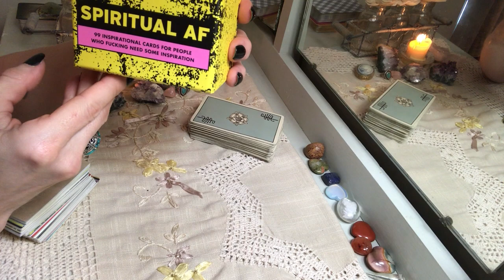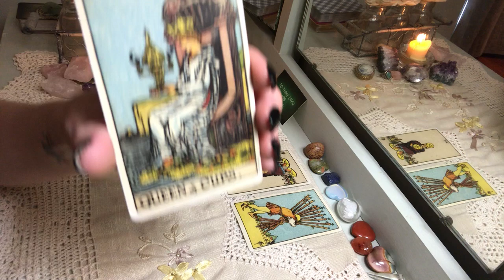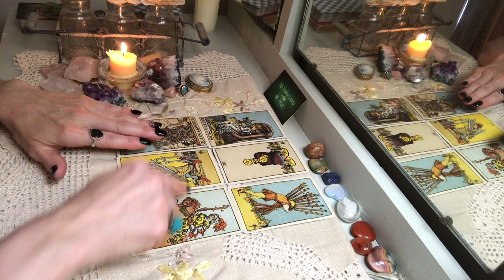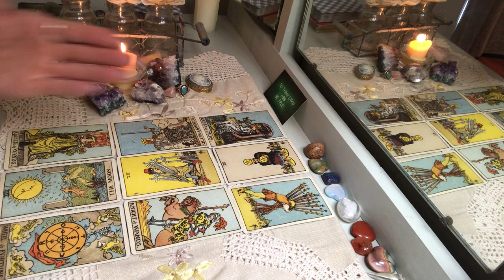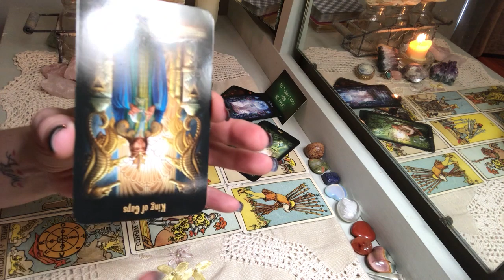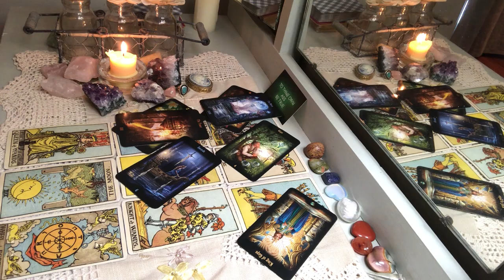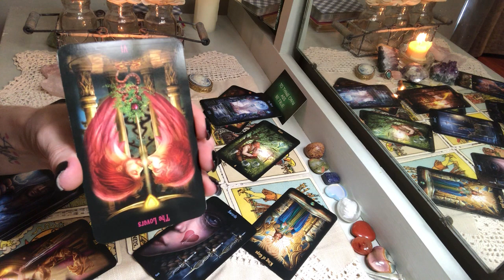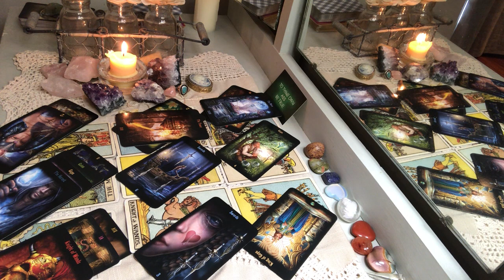PISCES SINGLES: JUNE 2019 "HERE COMES THE PAST, BUT THE UNIVERSE SAYS, "NOPE."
SPECIAL:  60 MINUTE PHONE READINGS ARE $65, INSTEAD OF $125 UNTIL THE END OF JUNE.  PLEASE BOOK ON THE WEBSITE.